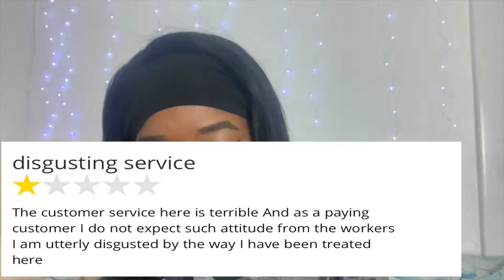I WENT TO THE WORST REVIEWED NAIL SALON IN MY CITY | LONDON .. 😱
A day late uploading this one sorry! Been super busy... hope you all enjoy it xx